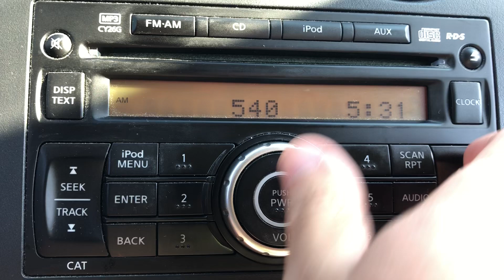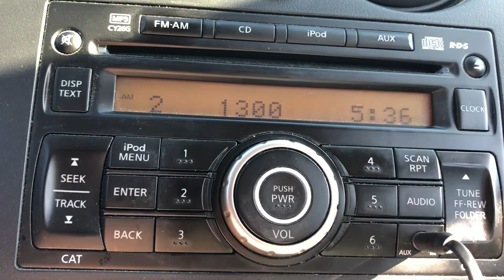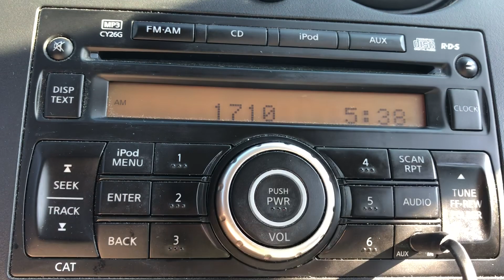Northwest Missouri AM Bandscan - May 31, 2020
Last one from this massive upload. Would’ve done more in Iowa, but due to available storage space and time constraints, those will have to wait for another time.

Taken near Pattonsburg.

540-KWMT/Ft. Dodge, IA
550-KFRM/Clay Center, KS
560-KWTO/Springfield
570-WNAX/Yankton, SD
580-WIBW/Topeka
590-KXSP/Omaha
600-WMT/Cedar Rapids
610-KCSP/KCMO
620-KMNS/Sioux City
630-KYFI/St. Louis
640-WOI/Ames, IA
660-KCRO/Omaha
680-KFEQ/St. Joseph
710-KCMO/KCMO
730-Likely KWOA/Worthington, MN
740-KMZN/Oskaloosa, IA
760-KCCV/Overland Park, KS
780-WBBM/Chicago
810-WHB/KCMO
840-KTIC/West Point, NE
860-KKOW/Pittsburg, KS
880-KRVN/Lexington, NE
890-KMVG/Gladstone
900-(Faintly) KFAL/Fulton
910-WSUI/Iowa City, IA
920-KYFR/Shenandoah, IA
930-WTAD/Quincy
940-KPSZ/Des Moines
960-KMA/Shenandoah, IA
980-KMBZ/KCMO
1010-KCHI/Chillicothe
1020-KMMQ/Plattsmouth, NE
1030-KCWJ/Blue Springs
1040-WHO/Des Moines
1050-KSIS/Sedalia
1070-(Faintly) KHMO/Hannibal
1080-KOAK/Red Oak, IA
1090-KEXS/Excelsior Springs
1110-KFAB/Omaha
1140-KCXL/Liberty
1150-KWKY/Des Moines with KRMS/Osage Beach underneath
1160-KCTO/Cleveland
1190-KDMR/KCMO
1220-KJAN/Atlantic, IA
1250-KYYS/KCK
1260-KDLF/Boone, IA
1280-KDKD/Clinton
1300-KGLO/Mason City, IA
1340-KDTD/KCK
1350-KRNT/Des Moines
1360-KMRN/Cameron
1380-KCNW/Fairway, KS
1400-KCOG/Centerville, IA with maybe KFRU/Columbia mixing in
1410-(Faintly) KKLO/Leavenworth, KS
1430-KROL/Carrollton
1440-KMAJ/Topeka
1450-KIRX/Kirksville
1460-A very weak KXNO/Des Moines
1480-KCZZ/Mission, KS
1490-Cross between KDRO/Sedalia and KXLQ/Indianola, IA
1510-KCTE/Independence
1520-KSIB/Creston, IA
1540-KXEL/Waterloo
1550-KESJ/St. Joseph
1580-KNIM/Maryville
1600-KGYM/Cedar Rapids
1630-KCJJ/Iowa City, IA
1650-KCNZ/Cedar Falls, IA
1660-KWOD/KCK
1700-A weak KBGG/Des Moines